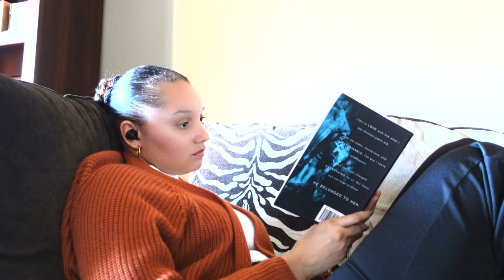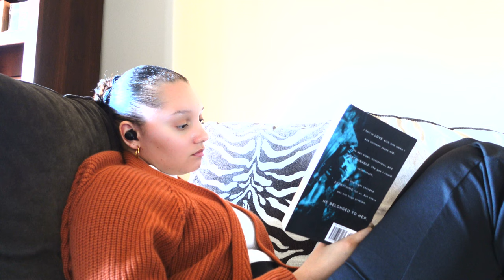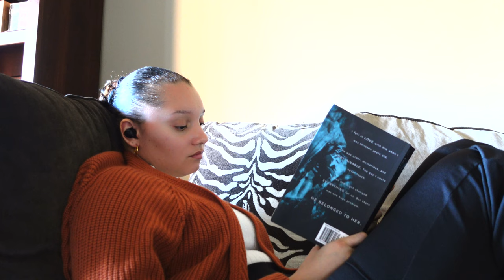read with me || 30 mins of Laid Back music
Diffrent Days-Chill Cole 00:00
Deadlines-Dylan Sitts 3:46
Equilibrium-Guustavv 6:01
Eternal Lounge-Toby Tranter 8:22
Floweret- Dusty Decks 11:15
Fresh Air Whisp-Guustavv 13:39
Jelly Bean- Dylan Sitts 15:41
Ocean Lotion-Guustavv 17:56
Okinawan Beard Flip-Jobii 20:12
Send Me Home-Giants Nest 22:27
Wander-Shiruky 26:08
Mountain Brook-Dylan Sitts 28:27

Also the book is called The Truth About Heartbreak.